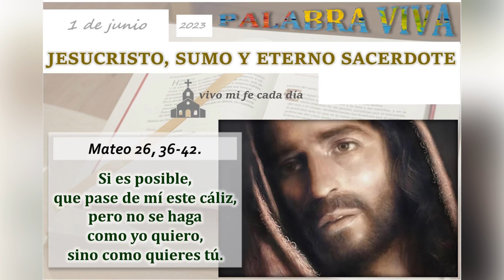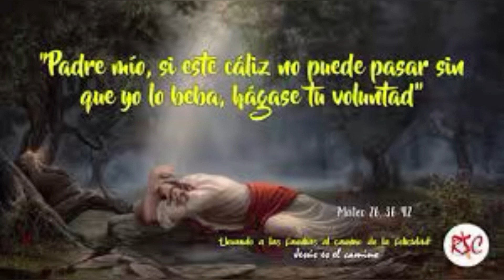Evangelio de hoy jueves 1 junio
Tú voluntad.